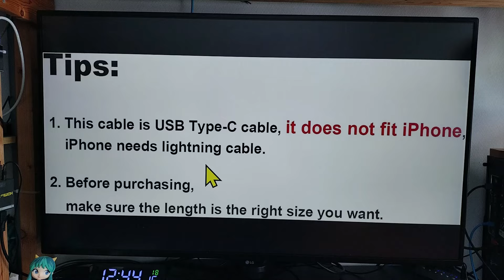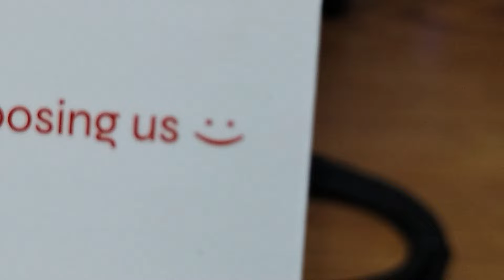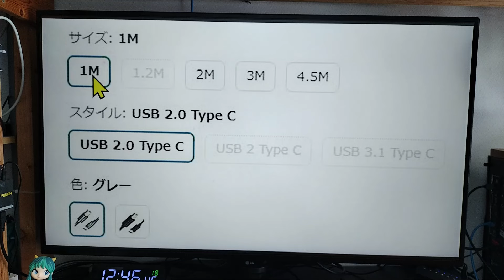CableCreation USB-C to USB-B ケーブル DAC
【音響の検証で利用しているケーブル】

商品名称 : CableCreation USB-C to USB-B
※スマホからアンプのUSB入力へ接続するケーブル

商品名称 : CableCreation USB-C to 3.5mm AUX
※スマホからアンプのAUX入力へ接続するケーブル
※スマホの3.5mmからアンプのUSB-C入力にもOK！

商品名称 : CableCreation USB-C to RCA
※スマホからアンプのRCA入力へ接続するケーブル

商品名称 : CableCreation USB 3.0延長ケーブル
※USBの延長で重宝しています！

商品名称 : CableCreation XLRケーブル
アマゾン
※ショットガンマイクの接続で使ってます！

販売店名 : CableCreation JP
ショップ
ストアー

※ アンプ全品300～500円キャッシュバック！

■楽天モバイル キャンペーン一覧

■お仕事依頼のメールアドレス